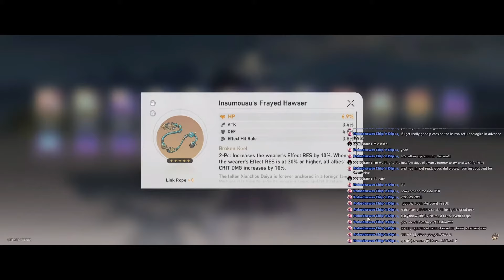100% Of Honkai: Star Rail Players Can Relate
I don't like this event anymore